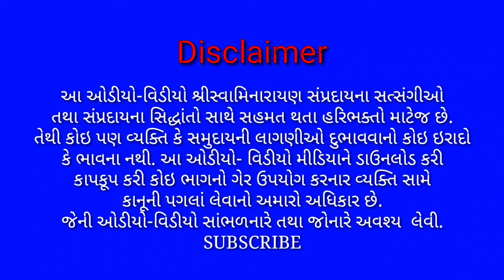29 August 2024